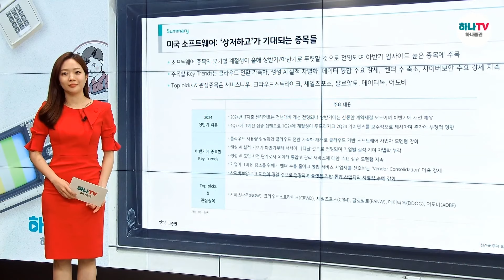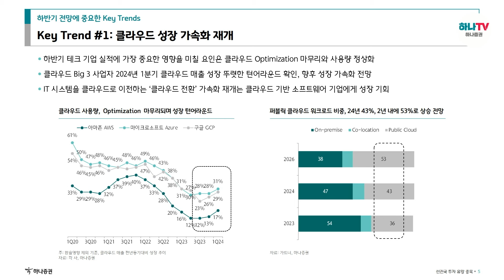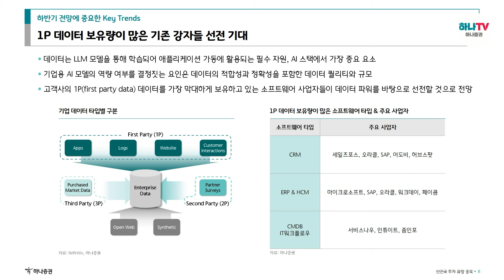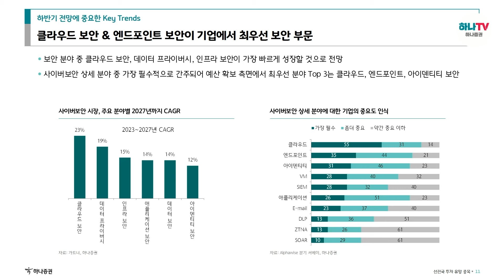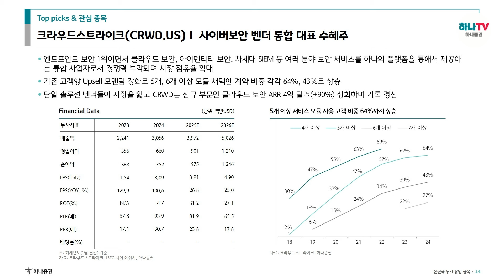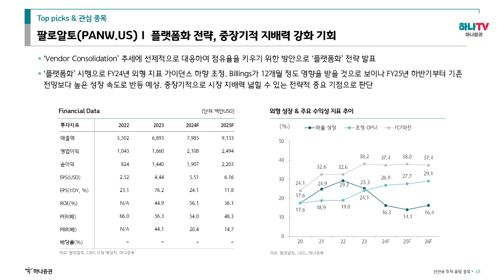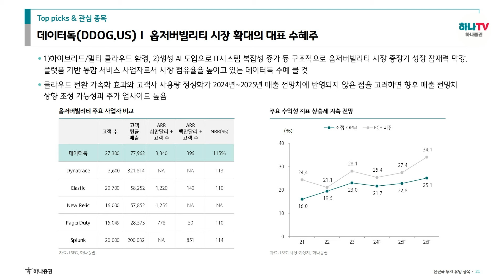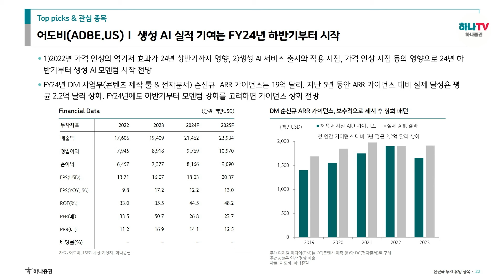"미국 소프트웨어: '상저하고'가 기대되는 종목들" 선진국 투자유망종목(하나증권 리서치 하반기 전망 포럼)